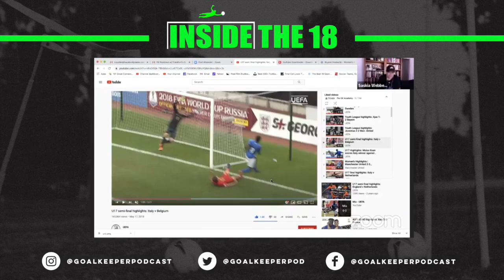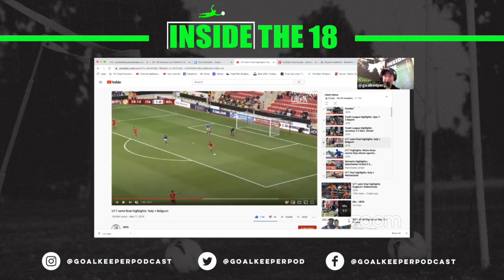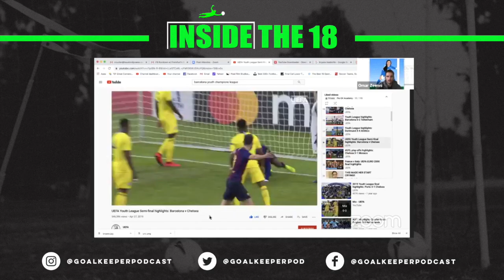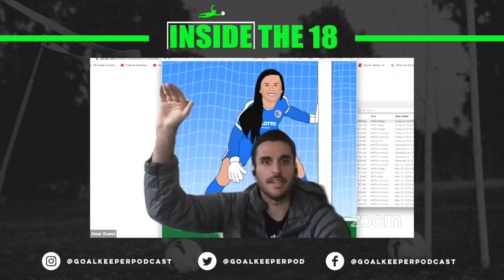I18 Goalkeeper Podcast Live w/ FFC Frankfurt GK Bryane Heaberlin! (Scanning the Field)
An informative & hilarious time w/ 1. FFC Frankfurt GK Bryane Heaberlin 😂🧤🎓

Chatted “scanning the field “; recognizing tendencies & even got a glimpse of some Bre Fan Art! Share :)

goalkeepertraining FFCFrankfurt UEFA goalkeeperpodcas 1. FFC Frankfurt Bryane Heaberlin

Inside the 18 is your source for all things Goalkeeping! Each week Omar, Michael, and Trevor are joined by guests from around the world. They recap the weeks events, discuss new training techniques and have candid conversations with professional goalkeepers and goalkeeper coaches. The show is a must listen for the goalkeeping enthusiast!